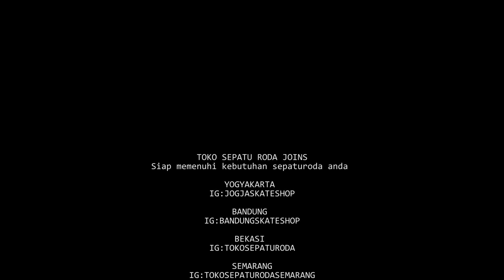SEPATU CARBON SPEED SLALOM DARI FREESTYLE || REVIEW SEPATU RODA CARBON FREESTYLE MAX